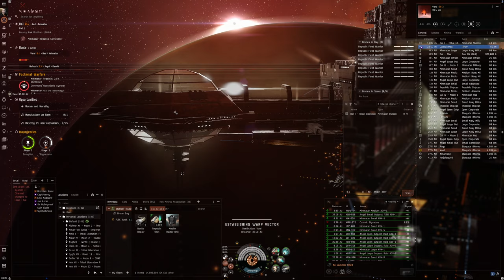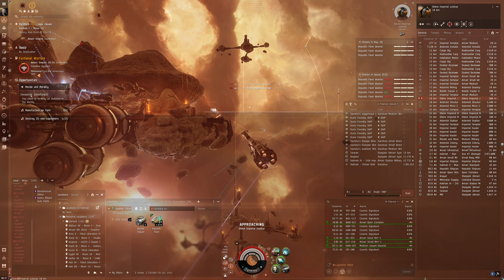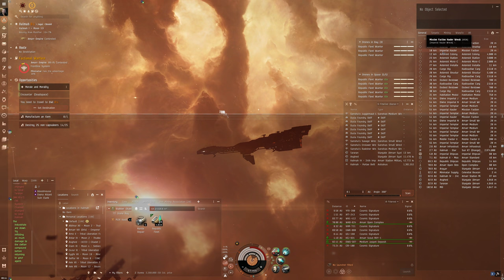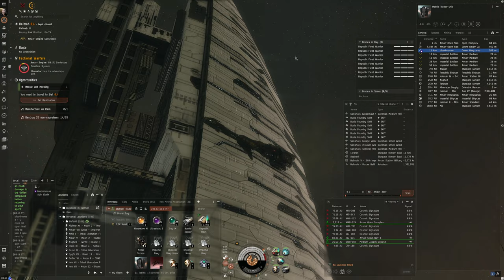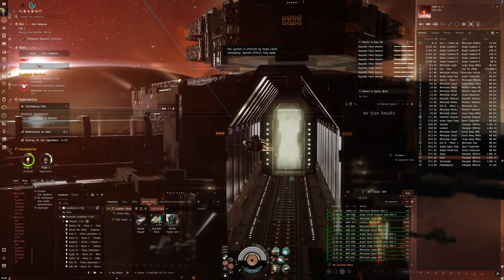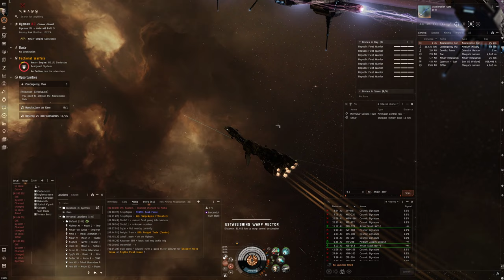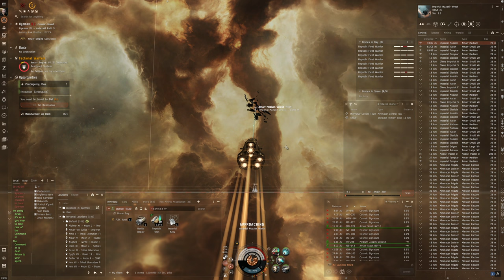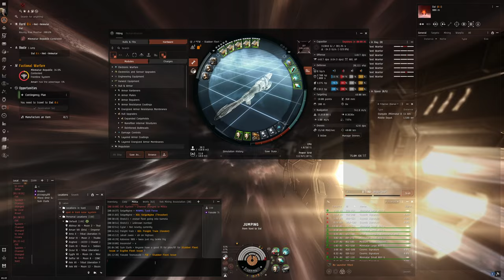Hello World: EVE Online Alpha Experience, Day 561